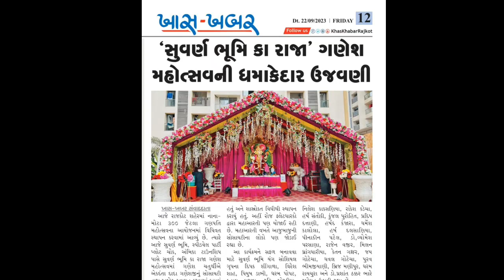Ganesh Utsav Rajkot Ganpati Bapa Moriya|Welcome Ganpati Bapa Ganpati status| बाप्पा मोरया |part 7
Ganesh Utsav 2023 Special | गणपति बप्पा मोरया | Ganpati Bappa Morya |

This Video We Will Show You Mumbai Ganpati Maha Aagman Sohala 2023 | Grand Arrival Of Lord Ganesha In Mumbai Ganpati Aagman 2023

Top 10 Famous Ganpati in mumbai 2023 || India's biggest festival ganesh 2023

ganesh songs
ganesh vandana
ganesh mantra
ganesh aarti
ganesh

ganesh chalisa

ganesha song